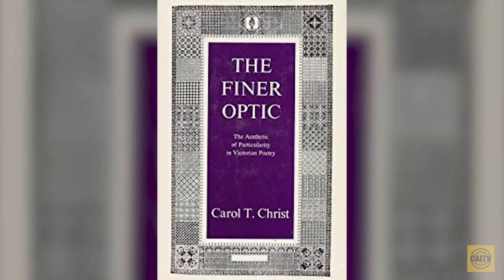Carol Christ on FREE SPEECH (CalTV News Interview Part 2)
"The right of anyone to speak is the right of us all to speak."

UC Berkeley's Carol Christ talks about her concerns for campus safety as well as a day in her life in part two of reporter Perla Shaheen's interview with the new chancellor.